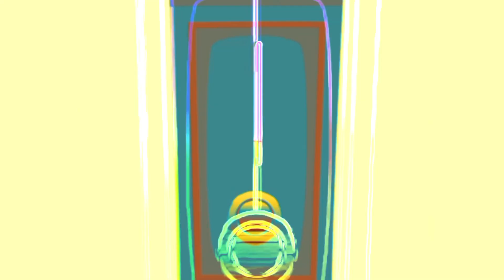HICKORY -DICKORY DOCK ANIMALS IN THE CLOCK||RANDOM COLOR EFFECTS